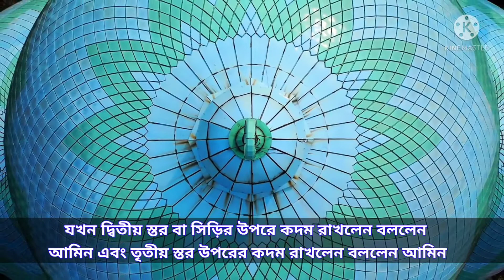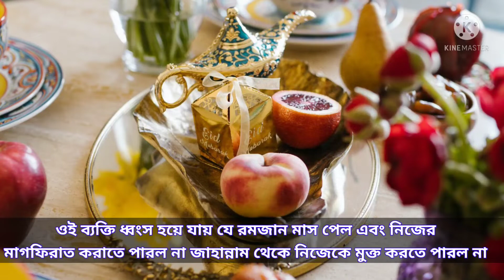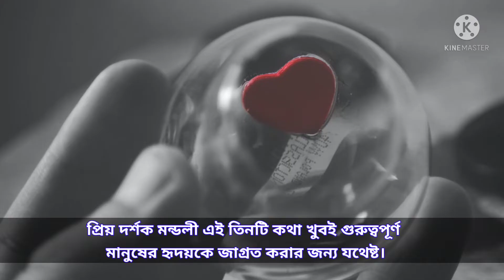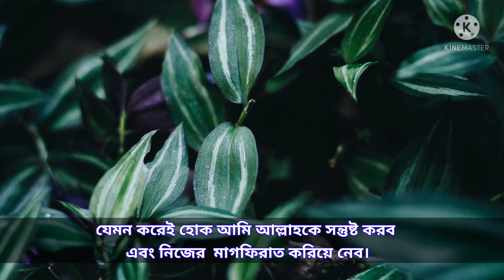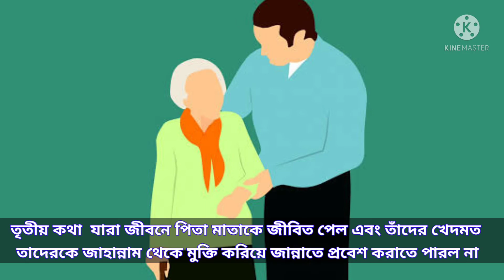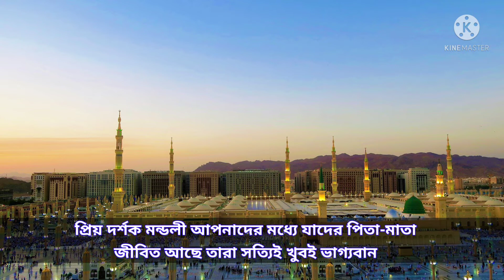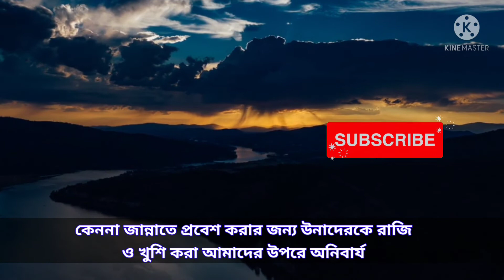কোন তিনটি দোয়াতে বিশ্বনবী আমিন বলেছেন?/Prophet Amin said on any of the three prayers?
প্রিয় দর্শক মন্ডলী আপনারা দেখছেন কোন তিনটি দোয়াতে বিশ্বনবী সাল্লাল্লাহু তা'আলা আলাইহি ওয়াসাল্লাম আমিন বলেছেন ?এটি একটি গুরুত্বপূর্ণ বিষয় যে কোন এমন দুয়া যাতে বিশ্বনবী সাল্লাল্লাহু আলাইহি সাল্লাম আমিন বললেন আমাদের সকলকে এই বিষয়ে জানা দরকার।
ধন্যবাদ।